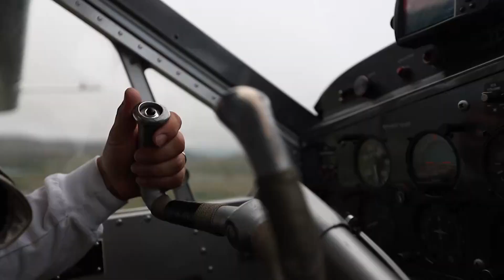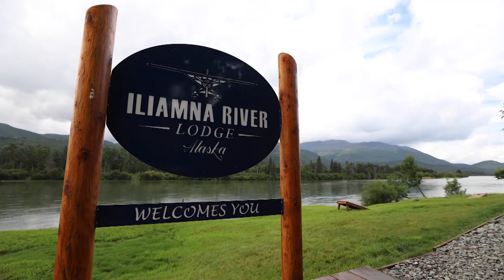Iliamna River Lodge - Cinematic Video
An Alaska Fly Out Media video